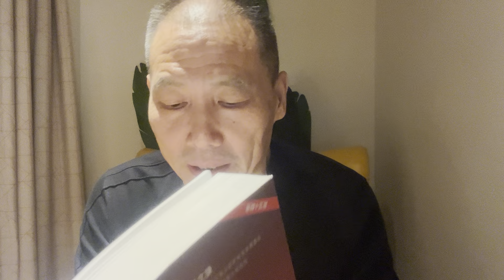高文谦：晚年周恩来（55-下）第十章 周恩来之死与毛泽东时代的终结（下）——批经验主义（下）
这张封面照片，是2023年10月20日我在延安参观杨家岭时拍摄的。在延安读《晚年周恩来》，借出差之机看看毛、周旧居，也有必要。但我来延安，跟真真假假的红色旅游朝圣者，完全不一样。